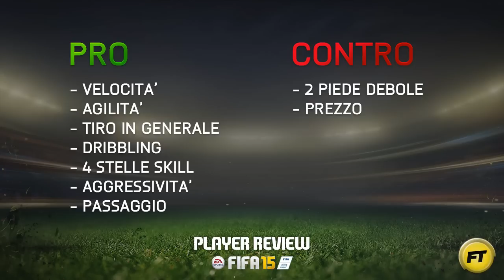FIFA 15| NE VALE LA SPESA? - DI MARIA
Ce la facciamo ad arrivare a 500 mi piace? :D

Acquista qui i tuoi crediti per FIFA Inserisci il coupon "FlashTogether" e ricevi un ulteriore 5% di sconto sui tuoi crediti!